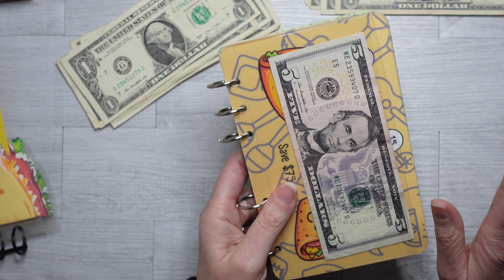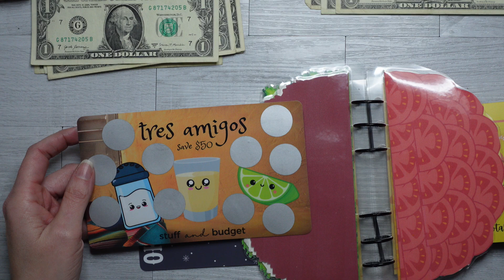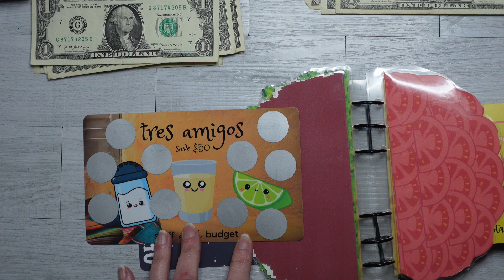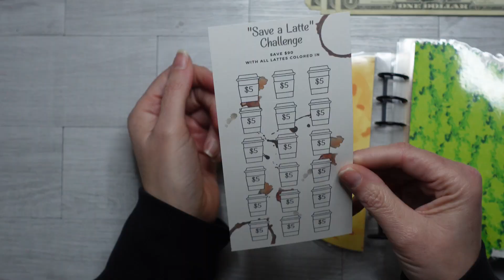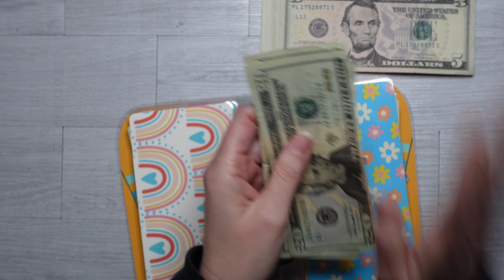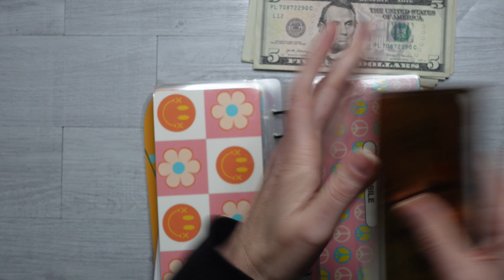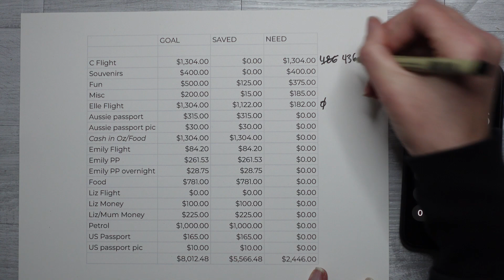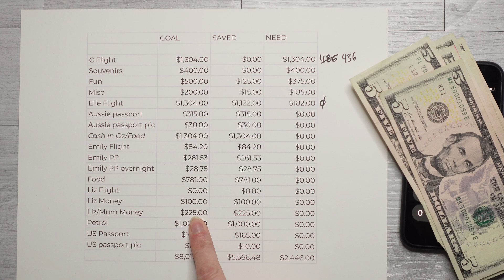$125 Taco Savings: Debt and Personal Allowance | New Taco Tuesday Binder!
I'm Liz! I paid off 13k in credit card debt from August 2022 to June 2023 using sinking funds and savings challenges. I'm a single parent of three and working on now saving for my emergency fund and retirement. Oh, and a trip back home to Australia in January 2024.